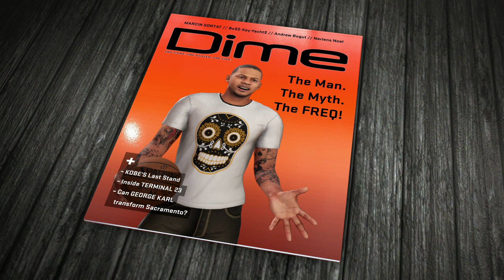NBA 2K16 PS4 MyCAREER - EXPOSED My Teammates in Practice! Ball Boy Cheated LOL!! Ep. 47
NBA 2K16 PS4 MyCAREER! Next Gen My Career gameplay this was the funniest Live practice ever!
►Let's aim for 1,000 LIKES if you enjoy and want more My Career Tonight

Welcome to my My Career Hall of Fame series featuring Small Forward Marcus Gento!

►My Career 2k16 Playlist goo.gl/7nEytt